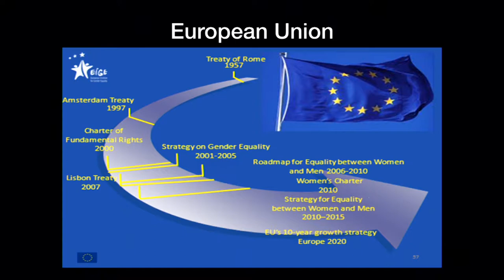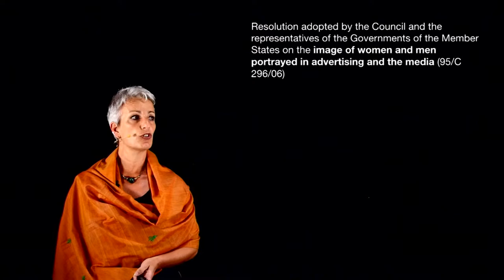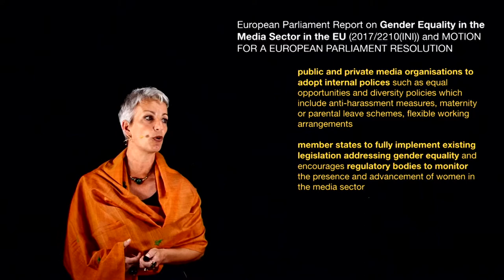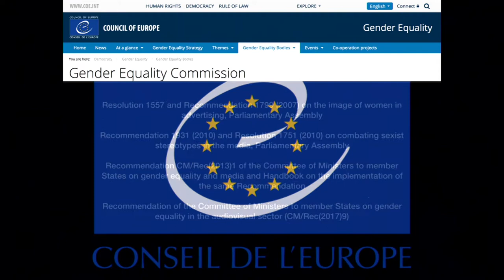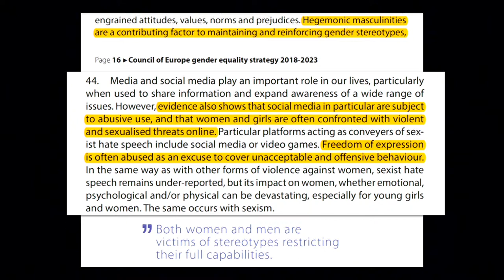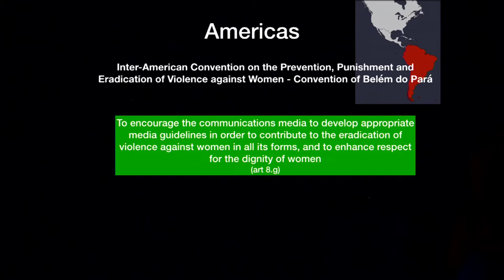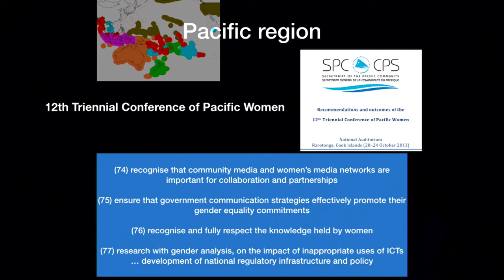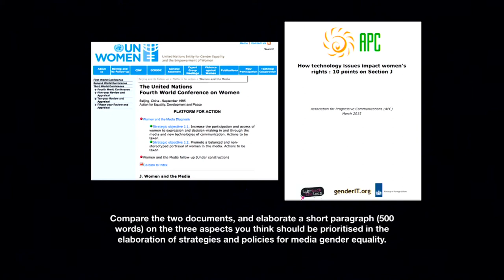1.2 Legal bases and normative frameworks - Regional frameworks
In this video-lecture you find a general overview of the legal bases and normative foundations – adopted at the regional level – that (should) support the development of gender-sensitive media policies. Such frameworks indicate the principles to be implemented, and the goals to be met in order to foster women’s communication rights and their participation in public life.